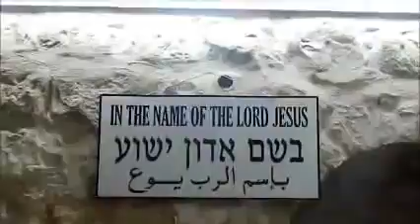CULTO EM JERUSALÉM ÚLTIMO HINO EM HEBRAICO